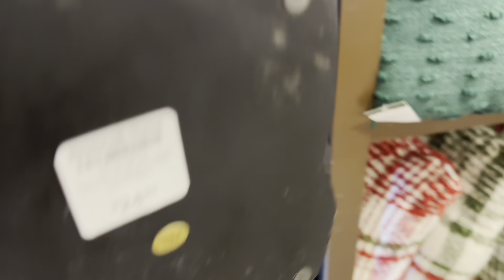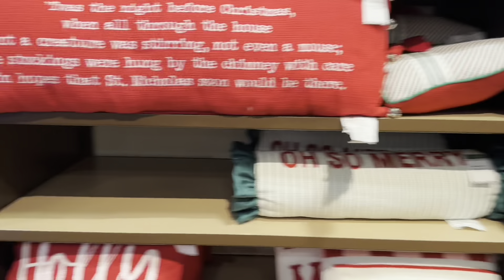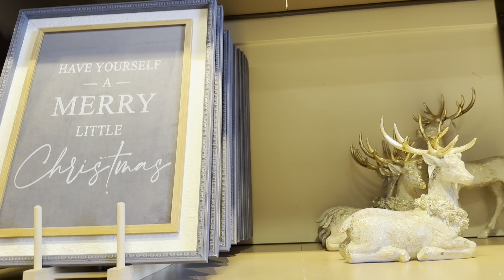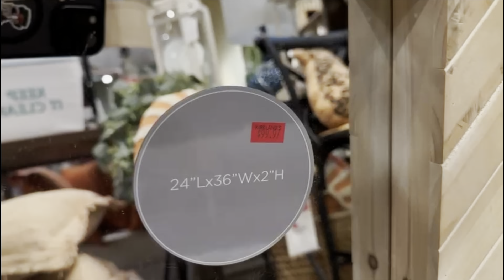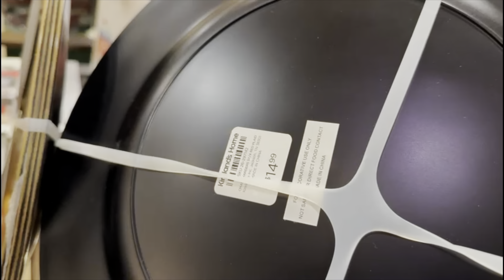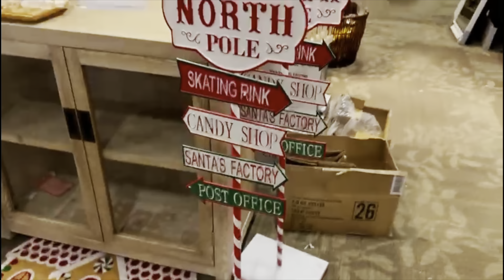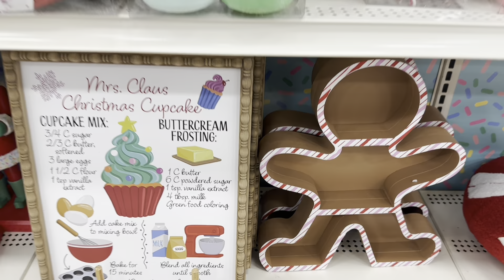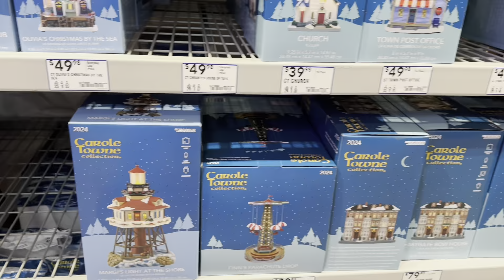BRAND NEW INSTORE | BEST KIRKLANDS | OVERLOADED CHRISTMAS 2024 DECOR | WALKTHROUGH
Hey guys welcome to my channel and for today’s video I’ll be sharing my last coupleof HOME DECOR , christmasdecor & holidays shopping escapades at tjmaxx homegoodsshopwithme marshalls come browsewithme for a christmas where we'll be viewing rugs hope you guys enjoy and dont forget to LIKE SHARE DEFINITELY SUBSCRIBE & LEAVE ME A COMMENT THANKS FOR WATCHING 💕❤️💕